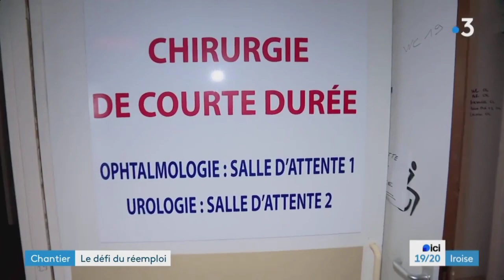Chantier de démolition de la clinique Ste Anne - St Michel de Quimper